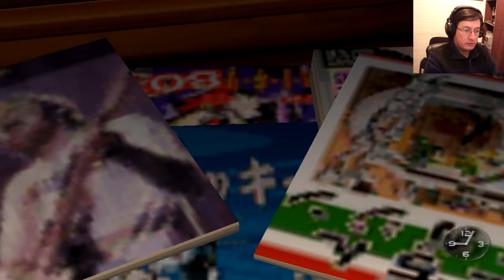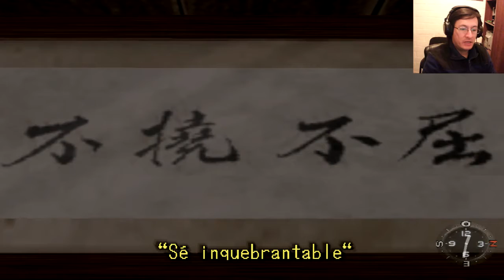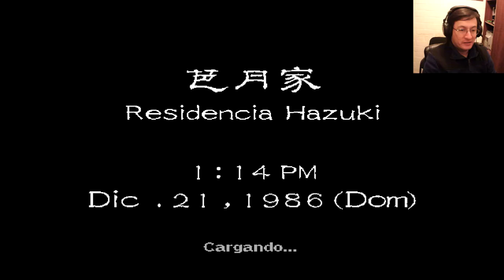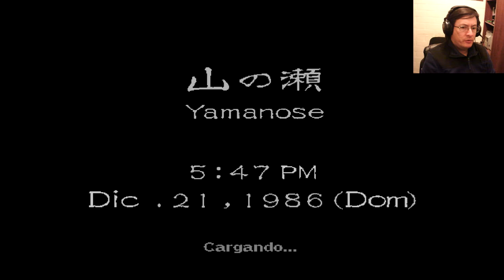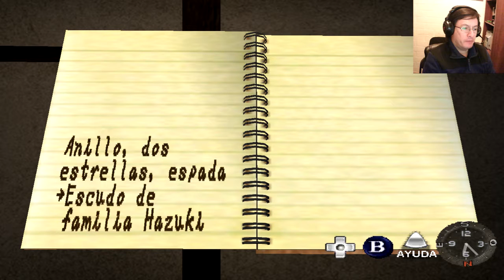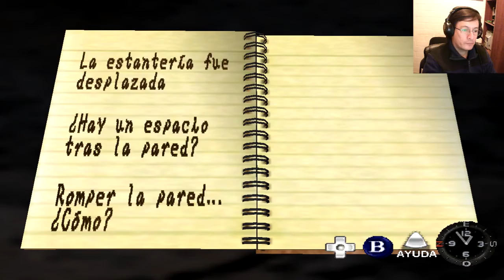Shenmue | Gameplay DC Español 07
Bienvenidos a un nuevo capítulo de Shenmue para Dreamcast.